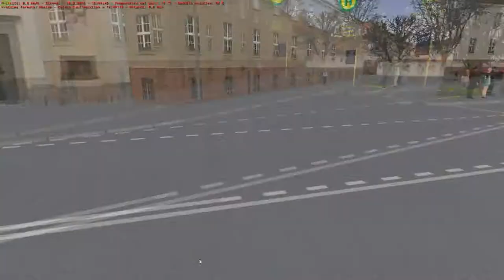MAN SASA || OMSI2 Serie Alto Adige #12